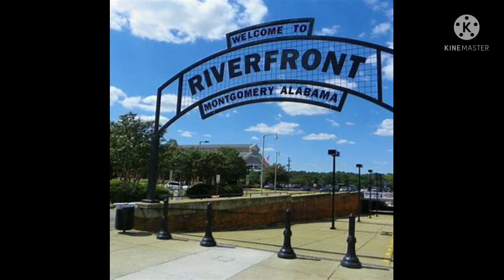Pike Road AL Vs Montgomery AL & Why People Is Moving To Pike Road 🏠🏠🏠🏙🏙🏙🏙